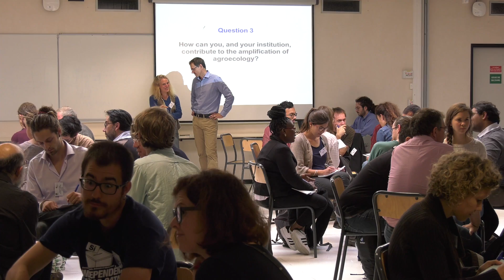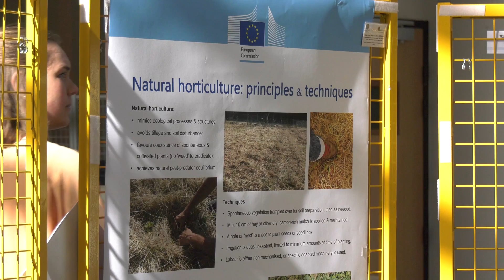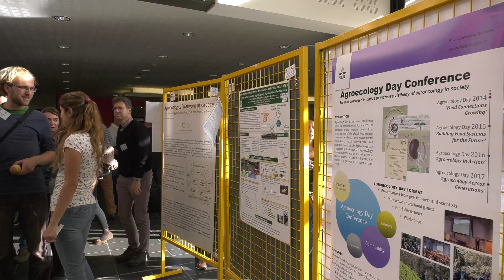International conference on agroecology, 25-27 October 2017, in Lyon, France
Moving forward Agroecology. Synergies between movements, sciences and practices